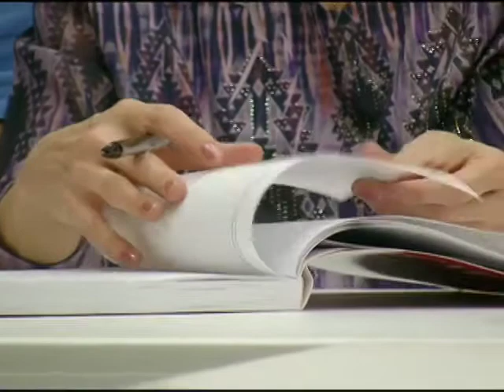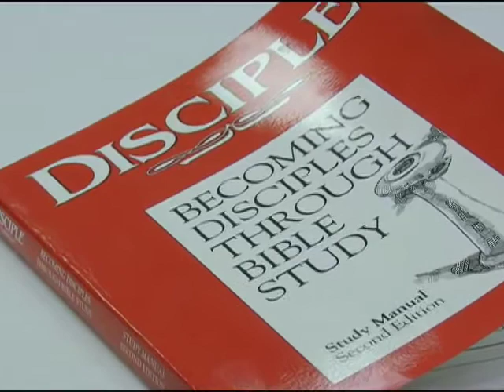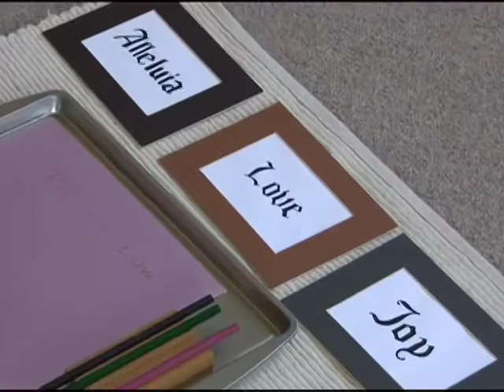HUMC Growing Ministries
A sampler of the Growing Ministries at Highlands UMC in Five Points South - Birmingham, AL